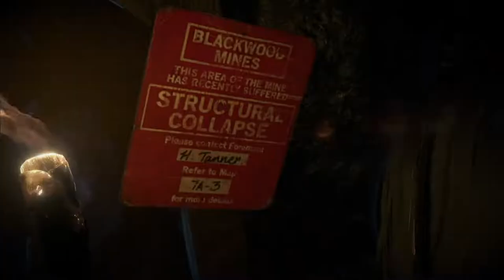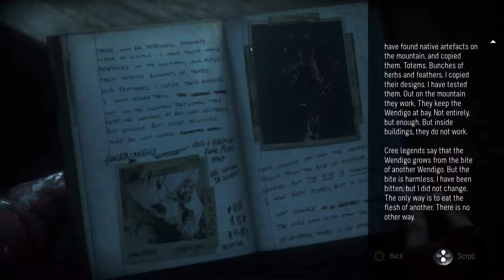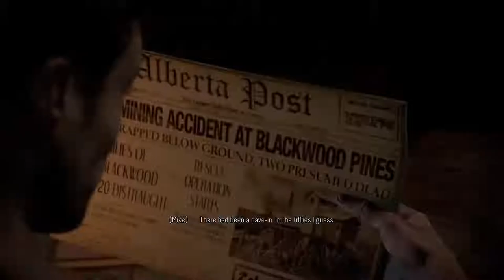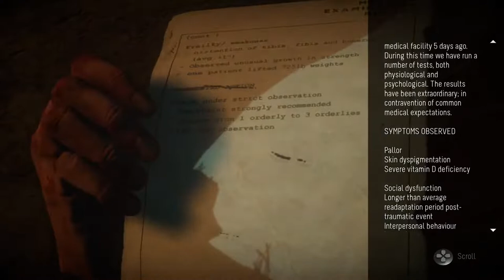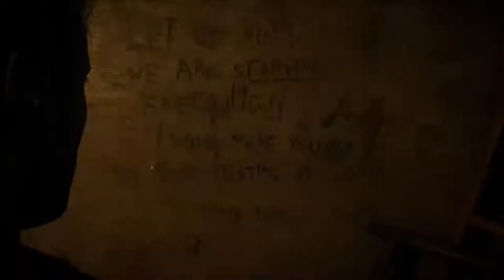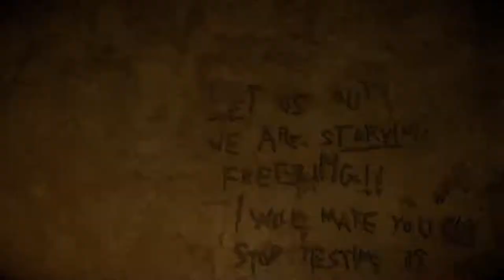James leon sunderland Kennedy